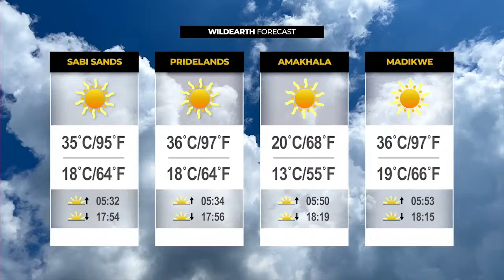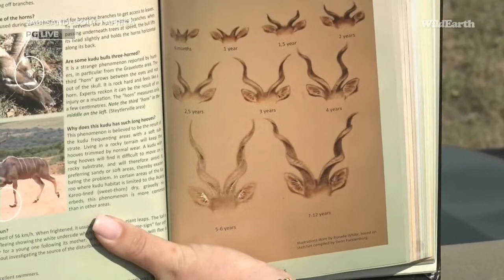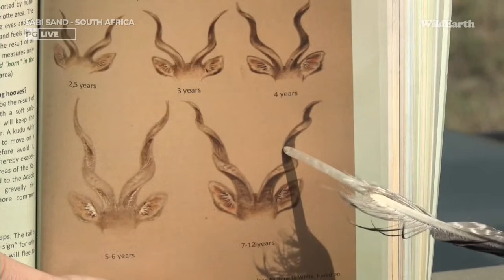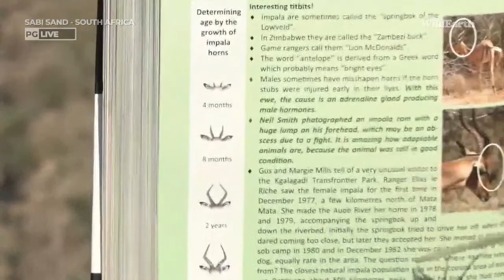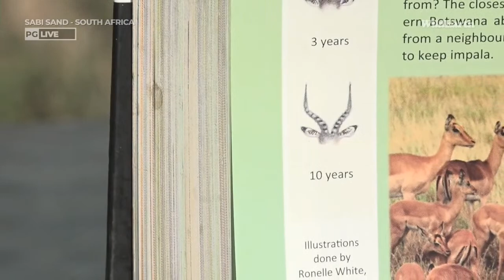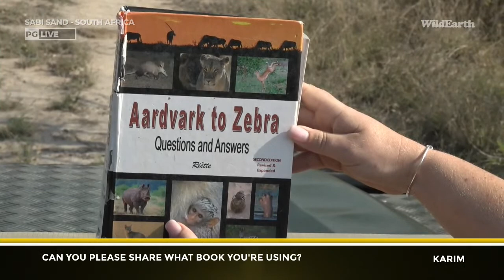WildEarth - Sunrise Safari - 03 Oct 2022